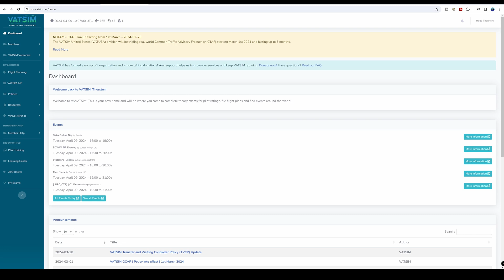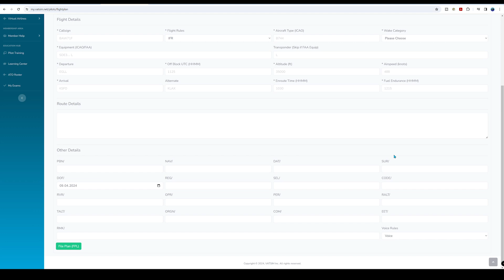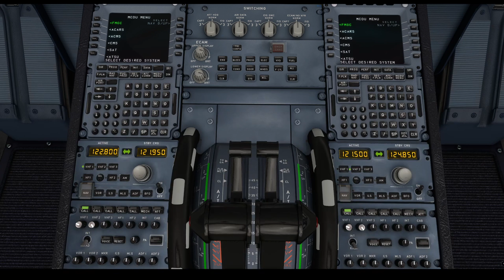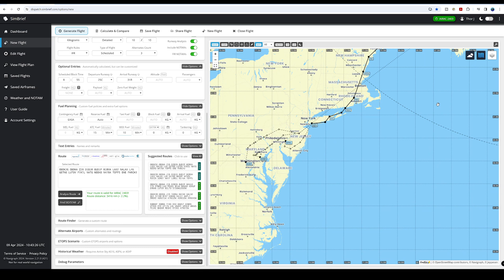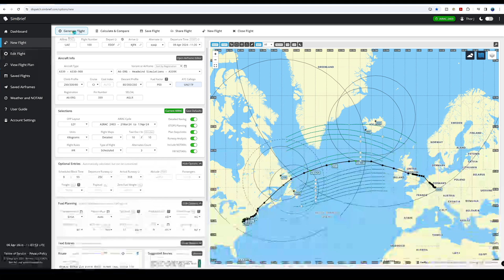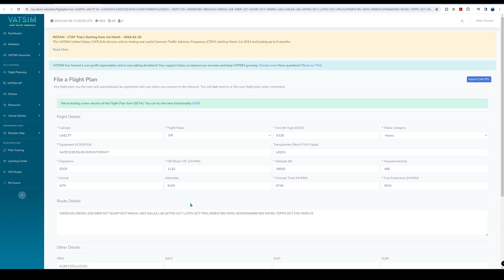Tutorial: Online-Fliegen mit Vatsim - Flugplanung (Part 2)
Microsoft Flight Simulator 2020 ✈ MSFS 2020 ✈

Willkommen zu meinem Tutorial über das Ausfüllen und Hochladen eines Flugplans auf VATSIM! VATSIM ist eine virtuelle Flugsimulationsumgebung, in der Piloten und Fluglotsen interaktiv miteinander fliegen können. Ein wichtiger Schritt, um Teil dieser Community zu werden, ist das korrekte Ausfüllen und Einreichen eines Flugplans.

In diesem Video werde ich dir Schritt für Schritt zeigen, wie du einen Flugplan für dein nächstes VATSIM-Abenteuer ausfüllst und hochlädst. Von der Auswahl deiner Abflug- und Zielflughäfen bis hin zur Eingabe der Flugzeugdaten - ich werde alles genau erklären.

Chapters:
00:00 Einleitung
00:23 Intro
00:33 Vatsim Homepage
01:05 Sim Brief
Flightsimulator Hardware:

Joystick
✈LOGITECH Extreme 3D (sehr alter Joystick 😁)

Throttle
✈Honeycomb Bravo Throttle Quadrant
✈Honeycomb Throttle pack fuer Airbus

Andere Hardware:
✈Mini FCU von Minicockpit
✈Elgato Streamdeck